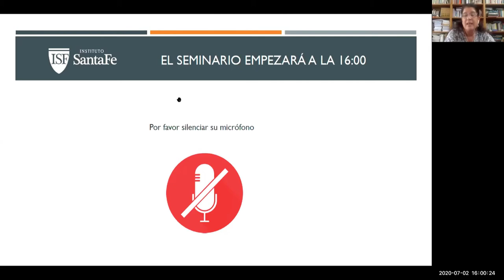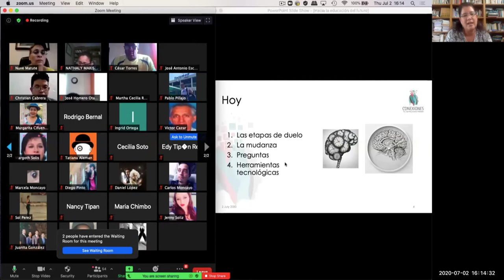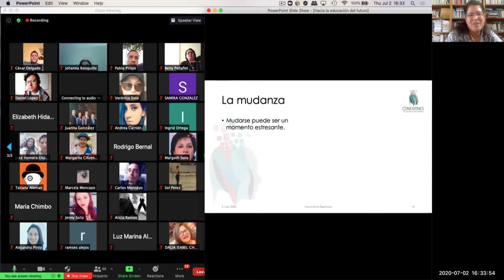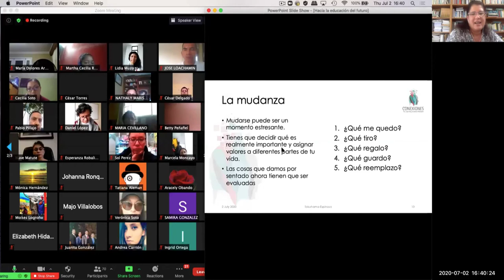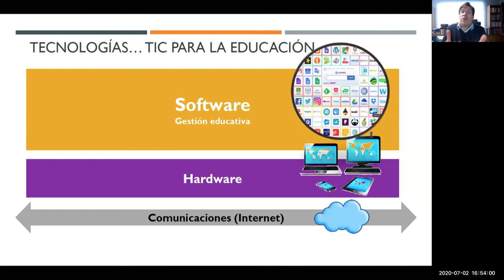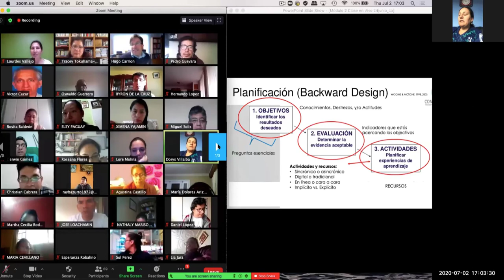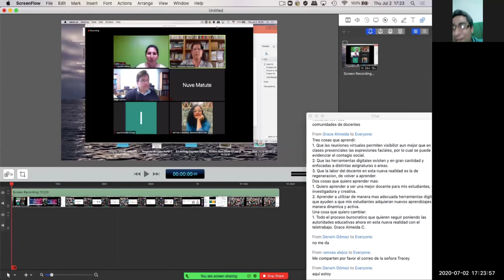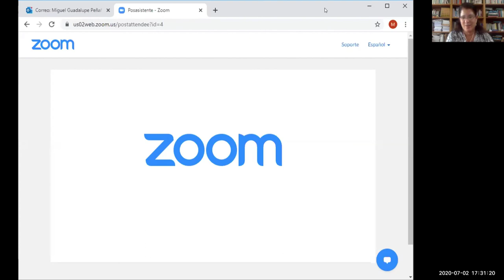Hacia la educación del futuro (enseñanza virtual), de Tracey Tokuhama-Espinosa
Charla de Tracey Tokuhama-Espinosa "Hacia la educación del futuro. Tecnologías digitales para la enseñanza virtual" para el Instituto SantaFe

Encuentra más recursos relacionados con las ciencias del aprendizaje en nuestro sitio web